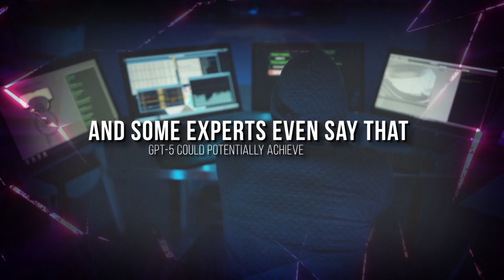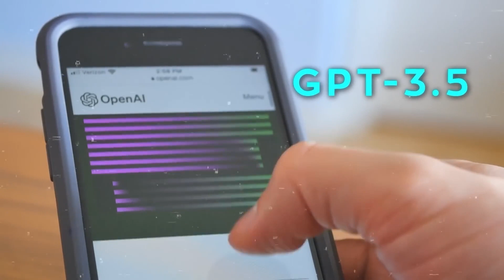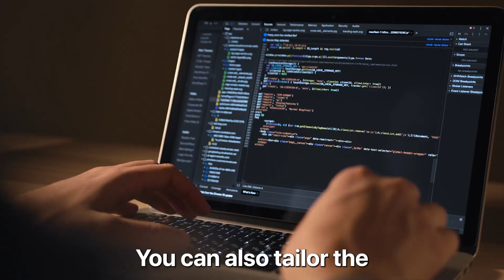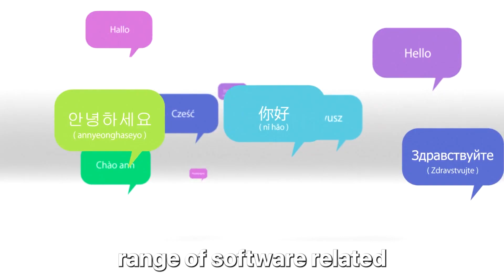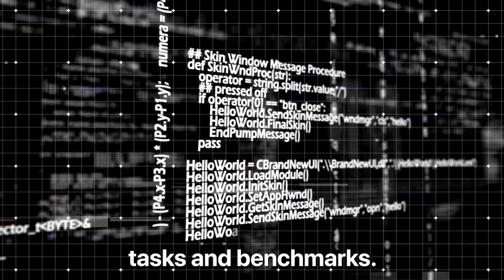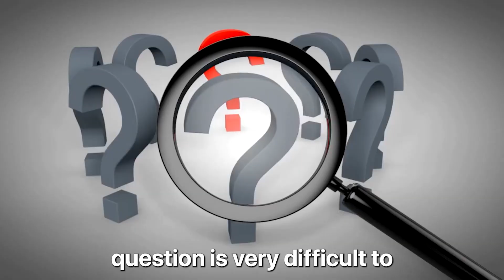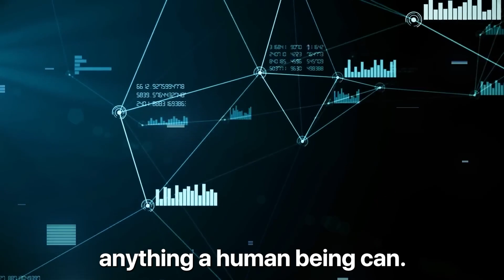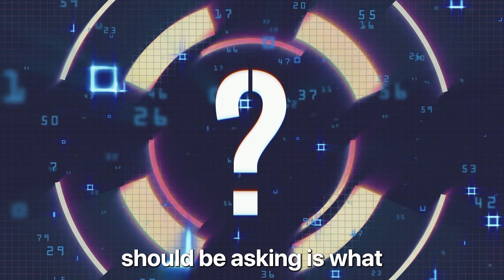GPT 5 Now Official + OpenAI Unveils Web Crawler GPTBot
Welcome to The AI Trend! @TheAiTrend In this video, we're diving into two groundbreaking developments in the world of artificial intelligence: OpenAI's web crawler, GPTBot, and the highly anticipated release of GPT-5, the next generation of AI models.

Introducing GPTBot: Your Gateway to AI Knowledge
Discover how GPTBot, OpenAI's web crawler, is revolutionizing AI research by collecting valuable text data from the internet. This data powers the capabilities of AI models like GPT-4 and the upcoming GPT-5, enhancing their performance in natural language processing tasks.

Learn how GPTBot operates, adhering to ethical guidelines, and how website owners can control its access. Explore the critical role GPTBot plays in advancing AI technology.

The Arrival of GPT-5: Redefining AI Possibilities
Get ready for the next big leap in AI with GPT-5. Find out why experts believe GPT-5 could push the boundaries of Artificial General Intelligence (AGI). Learn about its potential size, accuracy, and versatility, setting it apart from previous models.

Stay informed about the speculated release timeline of GPT-5, and the debate surrounding its potential to achieve AGI. Explore the benefits and challenges that GPT-5 could bring to society.

If you found this video informative, please give it a thumbs up, subscribe to our channel, and hit the notification bell to stay updated on the latest developments in the world of AI.